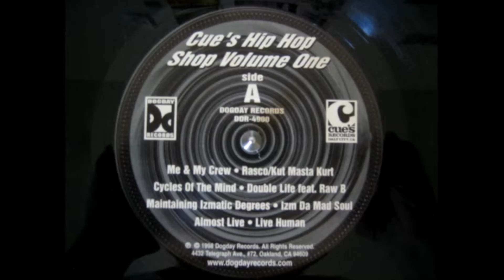Double Life - Cycles Of The Mind (1998)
VA - Cue's Hip Hop Shop Volume 1 (Vinyl) (1998).